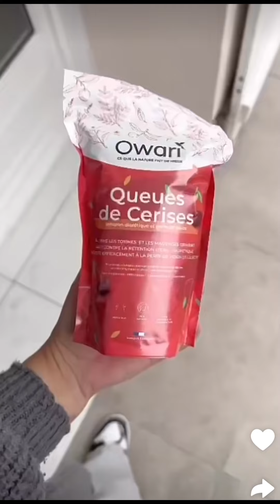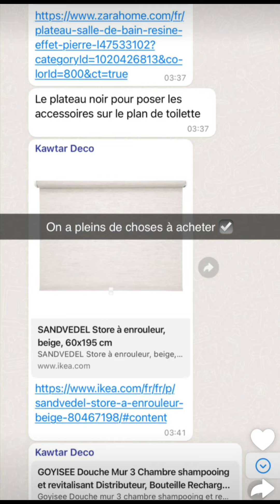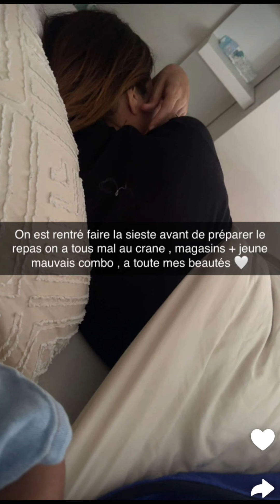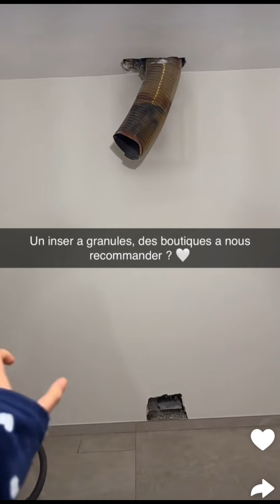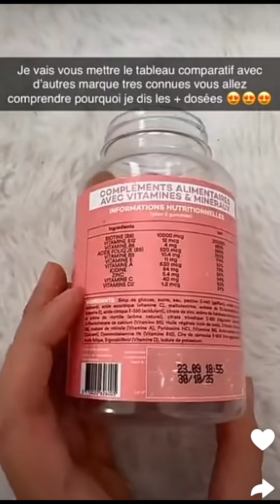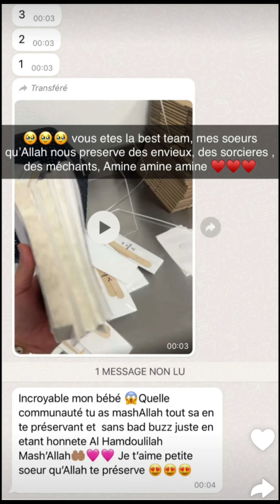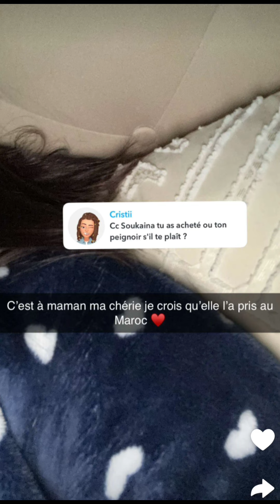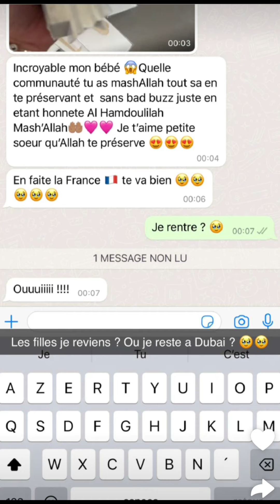Soukaina à Rouen : 08/04/2024